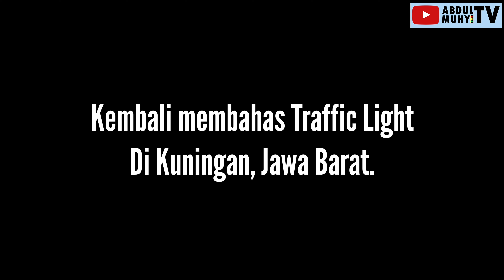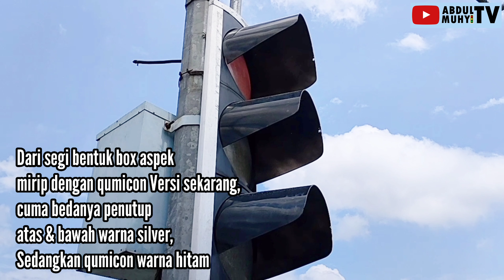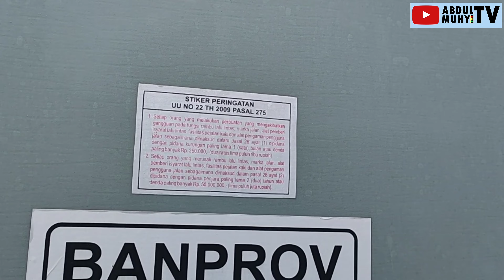TRAFFIC LIGHT BUNDERAN CIJOHO KUNINGAN SUDAH TIDAK MENGGUNAKAN SOLAR CELL???